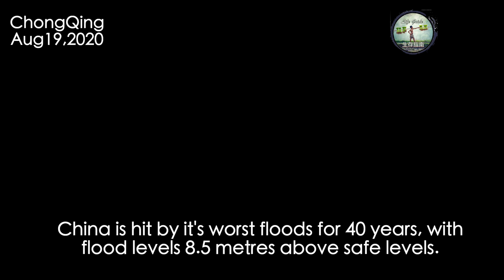Worst flood in 40 years: Yangtze flood No.5 hits Chongqing, China,August 19 2020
More flooding in China near the Three Gorges Dam. Chongqing is hit by it's worst floods for 40 years, with flood levels 8.5 metres above safe levels. August 19th 2020.